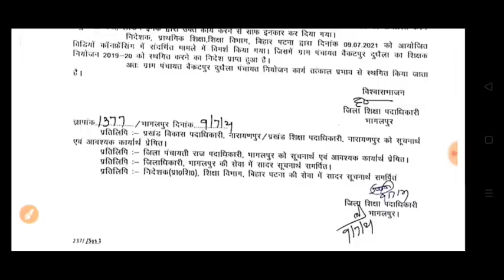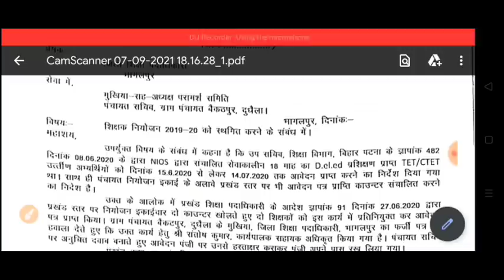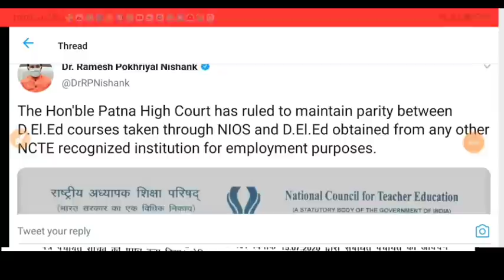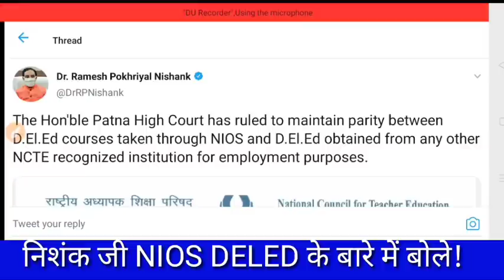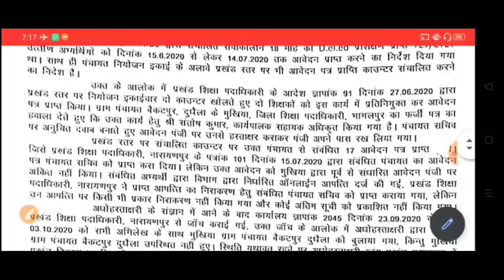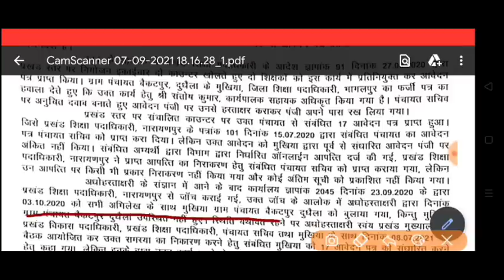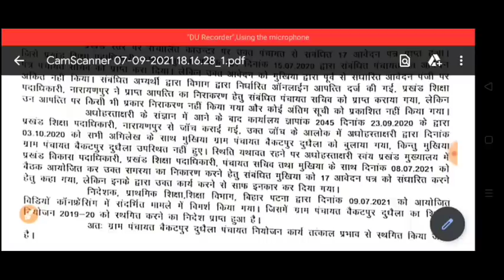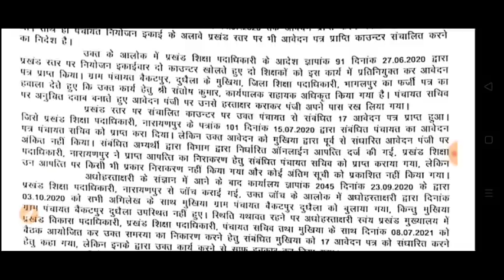Bihar 94K Shikshak niyojan latest updates|NIOS कॉउंसलिंग तत्काल स्थगित!भागलपुर,शिक्षा निदेशक लेटर!